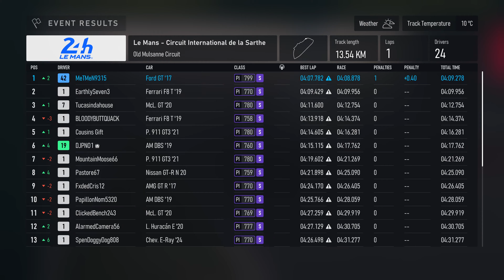2017 FORD GT - Forza Motorsport 8 - 4K 60FPS Ray Tracing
2017 FORD GT - Forza Motorsport 8 - 4K 60FPS Ray Tracing - 4K 60FPS Ray Tracing

XBOX SERIES X - PERFOMRANCE MODE 4K 60FPS

In this video, I raced with FORD GT in the "MODERN REWARD SHOWCASE" race.